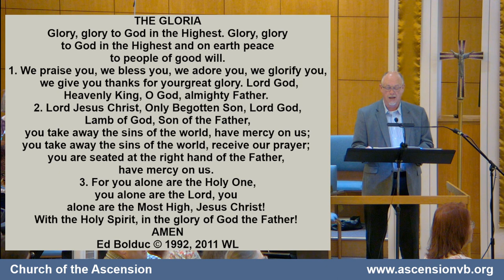21 April 2024 - 8:15 a.m. Mass - Fourth Sunday of Easter